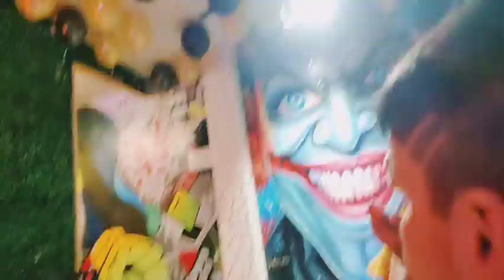घर से बाहर अचानक ये सब हो गया😳किसके बर्थडे पर अचानक जाना पड़ा 🤷कितना बोलू इसके लिए मैं Birthday vlog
सुबह 5 बजे उठ कर लगना पड़ता है काम पर कमर टूट जाती है मेरी🤷और कितना बोलू इसके लिए मैं Daily vlog

indian youtuber,
indian youtuber sarika today vlog,
vlog video,
my first vlog
vlog,
travel vlog,
channel vlog,new vlog,what to vlog on youtube,bangla vlog,vlog,vlogs